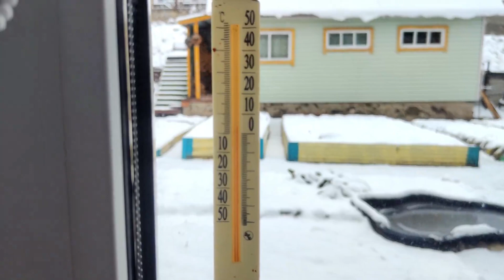18 МАЯ 2023 г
Выпал снег.